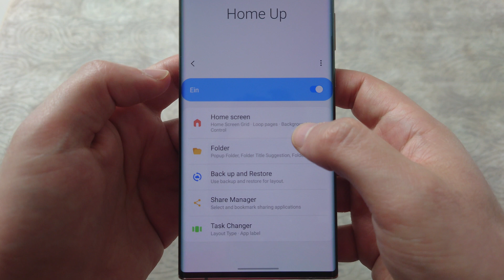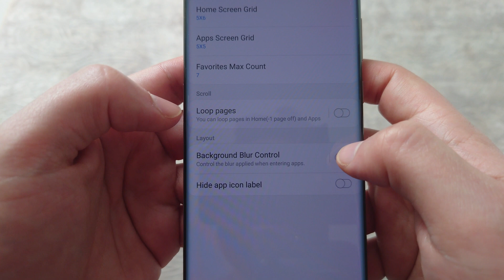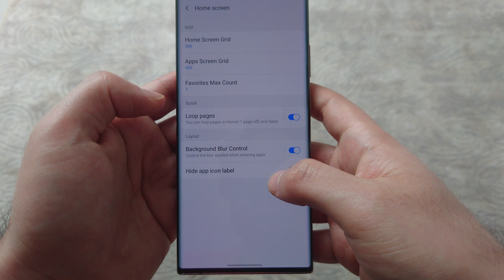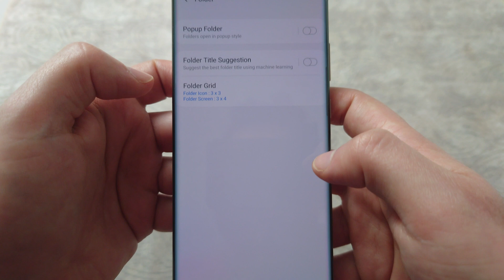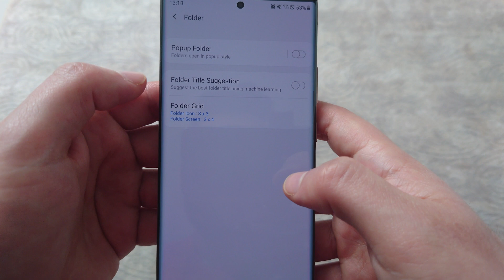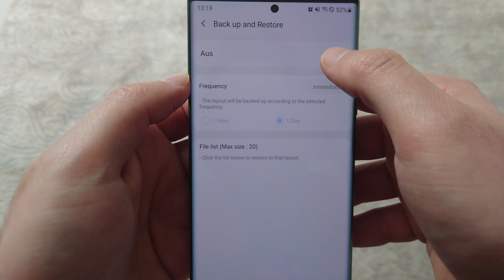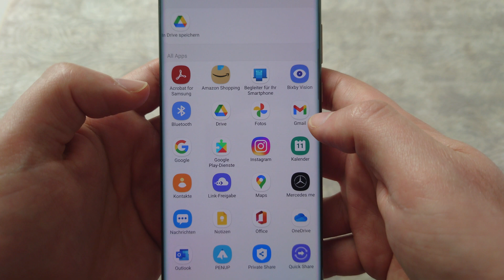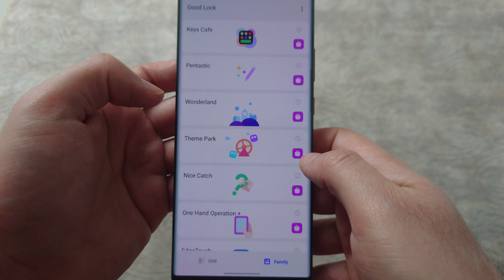Good Lock 2021: Folge 9 - Home up (Android 11 One UI 3.1)(deutsch)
Hallo meine Besten, in diesem Video zeige ich euch das Good Lock Modul Home Up, und was dieses Modul alles bietet. Viel Spaß.